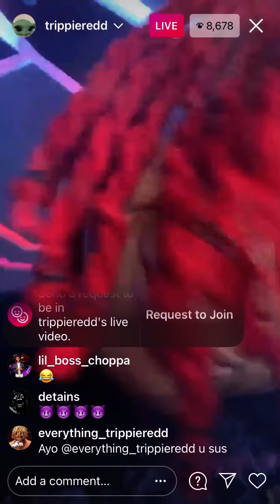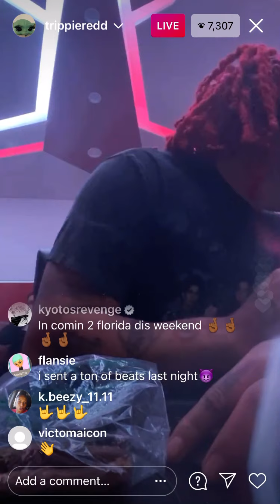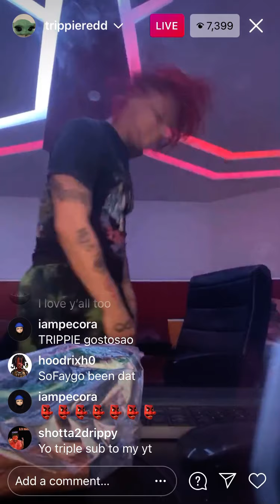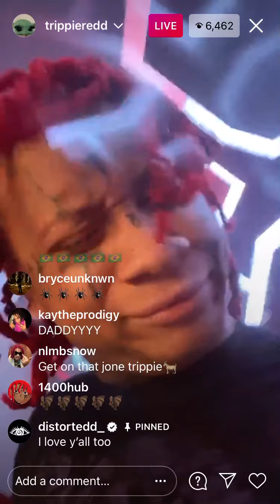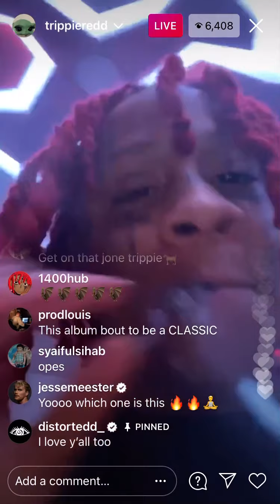Trippie Redd Listening to Sofaygo Off Da Map on IG live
Trippie redd ig live
Trippie redd instagram live
sofaygo ig live
sofaygo instagram
song: Off Da Map by sofaygo
Trippie redd listening to rapper
upcoming rapper
Travis scott rapper co sign
travis scott co sign sofaygo